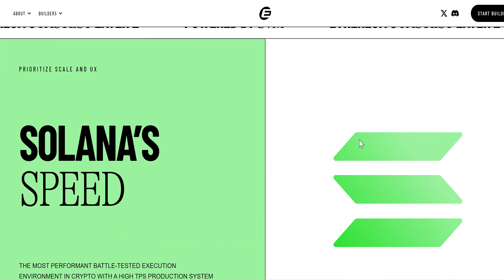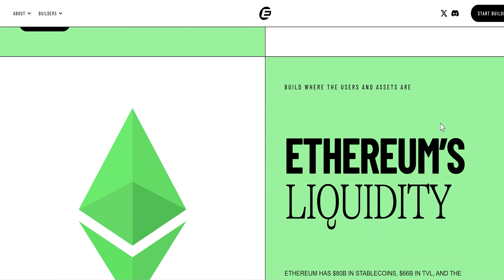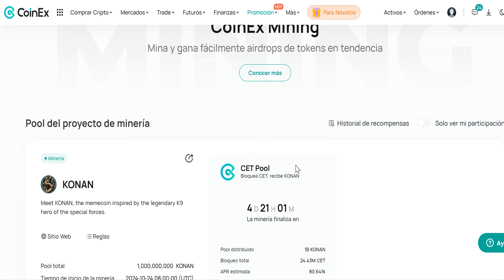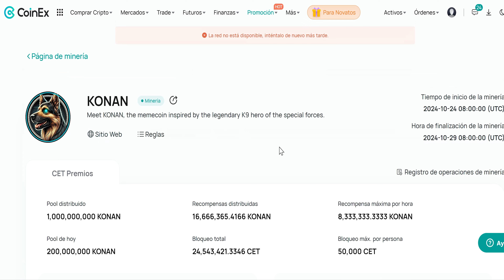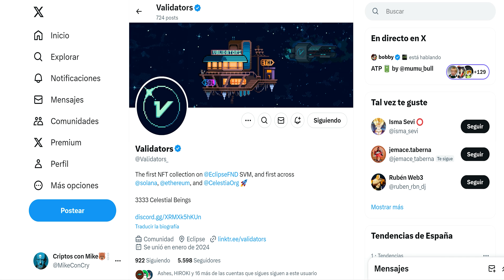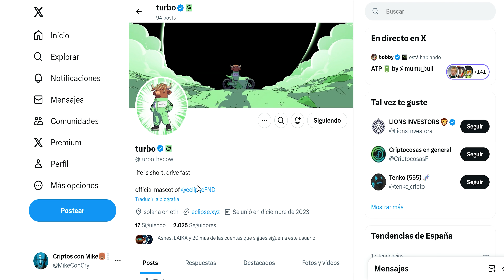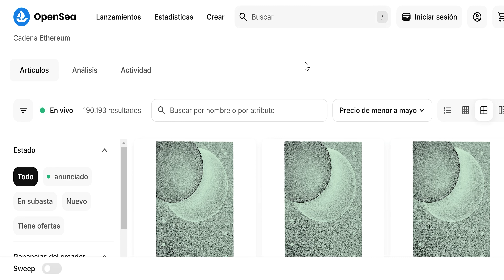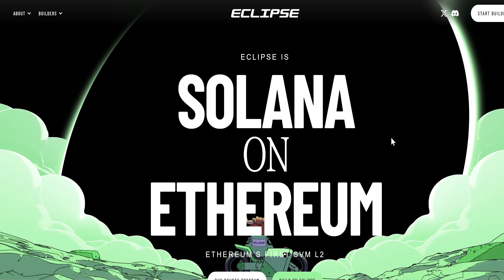💥 OPORTUNIDAD ÚNICA 💥 BLOCKCHAIN ECLIPSE 🌚 el ETHEREUM en SOLANA 🚀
Veremos que es la blockchain de Eclipse, un tutorial de como utilizar Eclipse y las oportunidades que hay en su blockchain como la memecoin Laika y varias colecciones NFT como Asclub y Validators. Además veremos como farmear el Airdrop de Eclipse.

00:00 Introducción
00:54 Que es Eclipse
04:27 Bridge Eclipse
06:48 Minería Coinex
09:41 DEX en Eclipse
10:31 Colecciones NFT
11:23 Memecoins Eclipse Laika y Turbo
13:52 Marketplace NFTs Eclipse
13:59 NFT Oficial Eclipse
16:09 Airdrop Eclipse